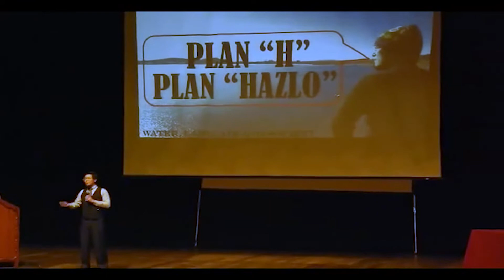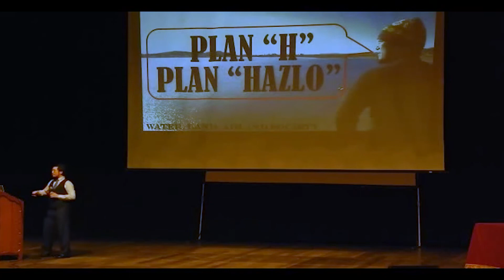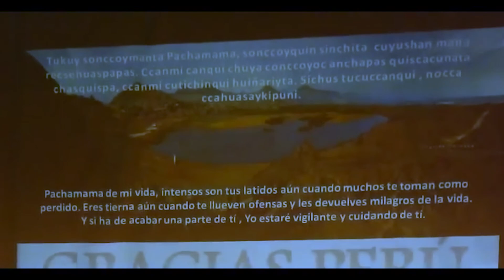Marino Morikawa Plan H